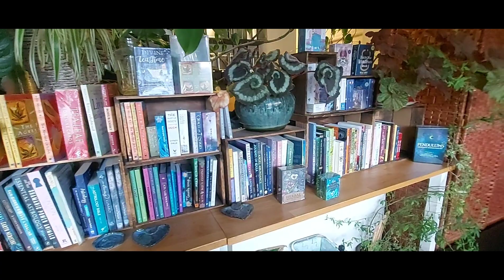Vlogtober '23 Day 21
Great progress on the crochet bag today. Got the lining finished.